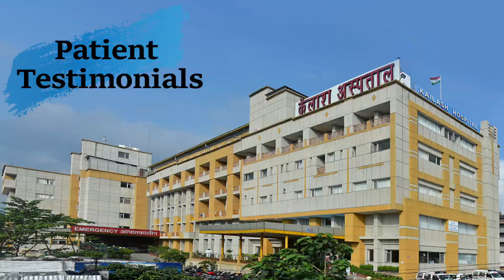Excessive Painful Bleeding with Clots Successfully Treated | Kailash Hospital Dehradun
Patient Nishi Verma had been going through immense pain, excessive bleeding with clots and was really tensed about her condition. She feared that she might have to get her uterus removed. On recommendation of a relative, she visited Kailash Hospital Dehradun and consulted Sr. Gynaecologist Dr. Divya Goswami who closely monitored her reports & health condition. She advised the patient to drop the thought of uterus removal and treated her successfully through medications. Post treatment patient is out of her problem & expresses her heartfelt thanks to the Doctors and entire hospital staff for her treatment so comfortably and saving from getting her uterus removed. She recommends Kailash Hospital to  others for any health problems.

For all types of gynaecological problems, Consult our Obstetricians & Gynaecologists.